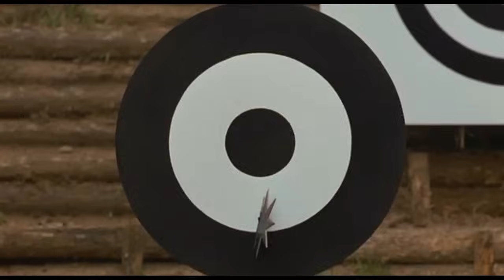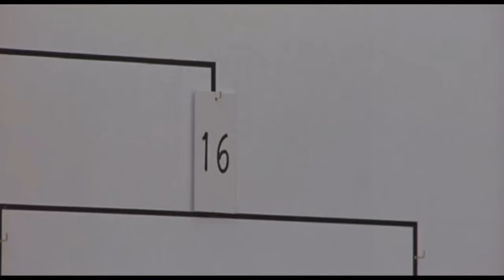3 Ninjas Kick Back - Karate Tournament Scene (1994)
Colt,Rocky and Tom Tom goes to the Tournament to deliver the dagger to the winner.